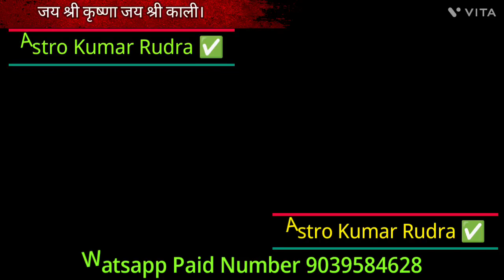3 शब्द लिखकर अपने पर्समे धन स्थानमें रखदो रोज कहींना कहींसे पैसे आना शुरूहो जाएंगेAstro Kumar Rudra✅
3 शब्द लिखकर अपने पर्समे धन स्थानमें रखदो रोज कहींना कहींसे पैसे आना शुरूहो जाएंगेAstro Kumar Rudra✅

3 शब्द लिखकर अपने पर्समे धन स्थानमें रखदो रोज कहींना कहींसे पैसे आना शुरूहो जाएंगेAstro Kumar Rudra✅

3 शब्द लिखकर अपने पर्समे धन स्थानमें रखदो रोज कहींना कहींसे पैसे आना शुरूहो जाएंगेAstro Kumar Rudra✅

ॐ थंन्य लक्ष्मी नमः ।

ॐ विद्या लक्ष्मी नमः।

ओम महा विशु महालक्ष्मि नमः